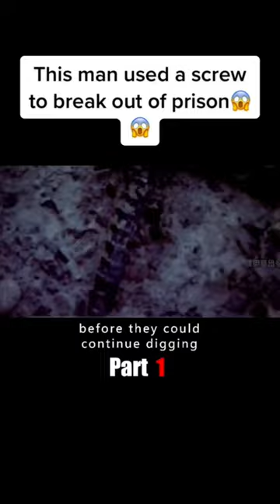This man used a screw to break out of prison😱😱